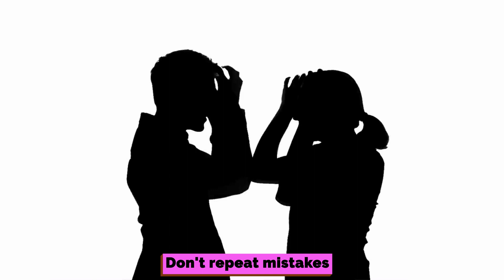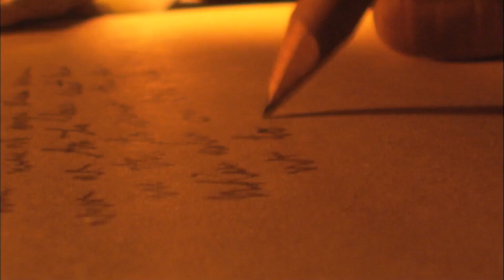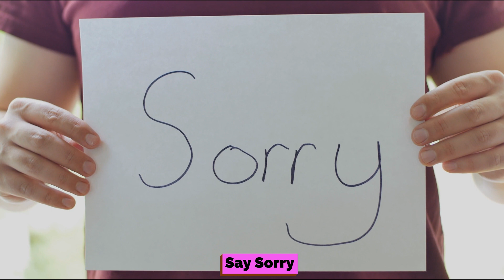"EX-GIRLFRIEND को फिर से मनाने के TIPS | Convince Your Ex-Girlfriend to Come Back"@GIRLFRIEND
क्या आप अपनी पुरानी गर्लफ्रेंड को याद करते हैं और उसे वापस जीतने के बारे में सोचते हैं? पुरानी गर्लफ्रेंड को वापस जीतना एक चुनौतीपूर्ण और संवेदनशील प्रक्रिया हो सकती है, लेकिन यह असंभव नहीं है। इस वीडियो में, हम आपके साथ पुरानी गर्लफ्रेंड से फिर संपर्क करने और उसे वापस जीतने के कुछ व्यावहारिक टिप्स और रणनीतियों को साझा करेंगे।

Whether you want to get back together with your ex-girlfriend for a long-term relationship or just want to re-establish a friendly connection, these tips can help you navigate the complexities of reconnecting with an old flame. So, if you're ready to learn how to win back your ex-girlfriend, watch this video and start taking action today!